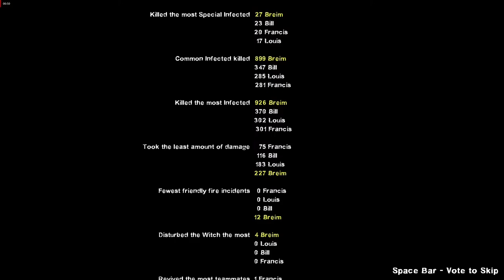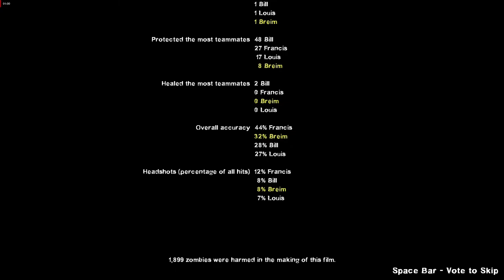THE HOUSE OF THE DEAD OVERKILL 3 Mai Shiranui Route Walkthrough DEAD AIR End Credits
what may be the begin THE HOUSE OF THE DEAD OVERKILL 3 playthrough episode Liam McIntyre and Todd Lasance are joined by Nolan North who voice Deadpool from Deadpool Video Game (2013). This is FINALE of Todd's first-ever playthrough of THE HOUSE OF THE DEAD OVERKILL 3 (2015), so you will definitely want to join in for these live reactions!  Will they finally Get Good? Find out in this week's live stream! HAPPY THANKSGIVING!!🍔🍟🍕🌮🍝🍜🍛

LEFT 4 DEAD 2 (2009) DEAD OR ALIVE 6 NARUTO ULTIMATE NINJA STORM 4 ROAD TO BORUTO THE HOUSE OF THE DEAD OVERKILL EXTENDED CUT 炎炎ノ消防隊 弐ノ章

Mai Shiranui The House Of The Dead and Left 4 Dead Arc

Plot

six days later 2042 AMS Agent Mai Shiranui (Ami Koshimizu) now returning to Los Santos will see this straight out this world Ballas Gang has infected will create Undead Galactic Empire Inca Kasugatani is still alive.